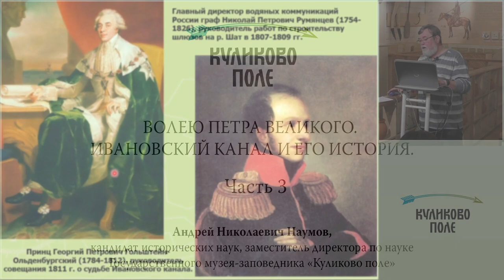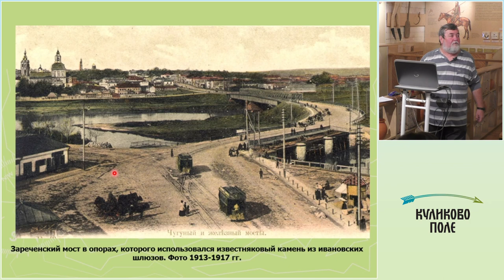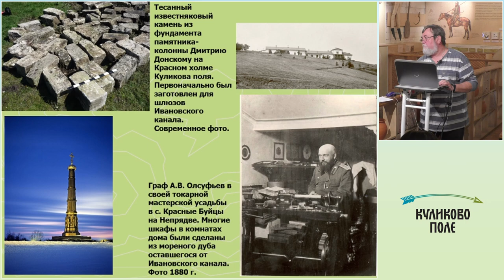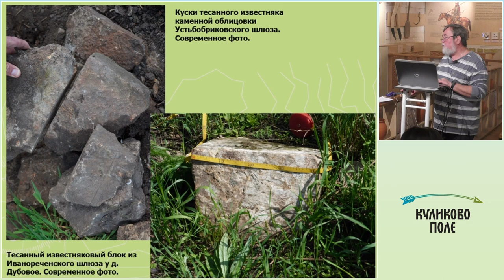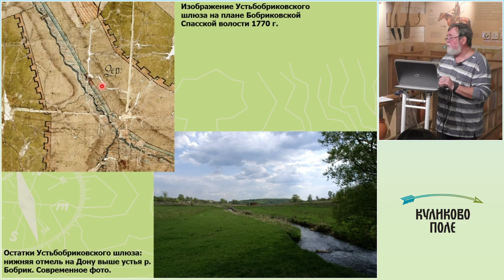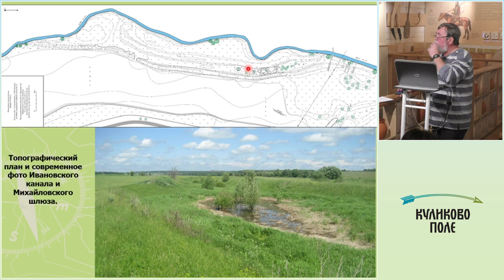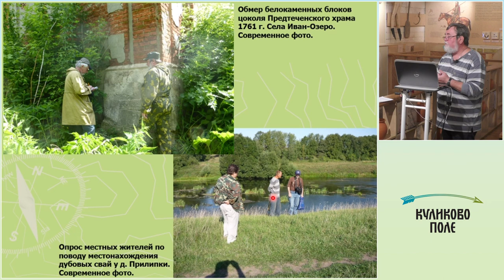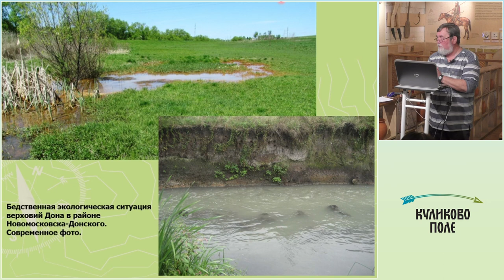Лекция «Волею Петра Великого. Ивановский канал и его история». Часть 3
Летом 1701 года болотистые глухие места вокруг Иван-Озера на границе Веневского и Епифанского уездов огласились криками тысяч людей и звуками невиданной доселе стройки. Лекция о грандиозном замысле преобразователя России Петра Великого, ради которого он несколько раз посещал тульский край.

Ивановская водная система или чаще называемая в краеведческой литературе «Ивановский канал» была одним из самых крупных гидротехнических сооружений петровского времени. Лично задуманная и воплощенная в жизнь мысль Петра Великого соединить Дон и Волгу через Оку, Упу, Шат и Иван-Озеро, к сожалению, в настоящее время практически забыта. А ведь на сооружении канальной системы одновременно работало до 20 тысяч работных людей и пленных шведов! На 200-километровом отрезке Упы, Шата и верховьев Дона были осуществлены огромные преобразования природы, следы которых видны и ныне. Ивановская водная система для тульской земли стоит в одном ряду с Куликовской битвой, Ясной Поляной, Тульскими засеками, Оружейным заводом и т.д. История великой стройки полна взлетов и падений, неожиданных поворотов и надежд, которым, увы, не суждено было сбыться.

Читает кандидат исторических наук, заместитель директора по науке Музея-заповедника «Куликово поле» Андрей Николаевич Наумов.